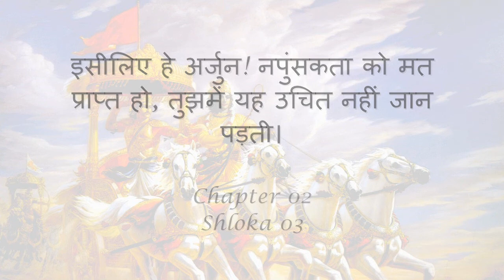Bhagavad Gita: Chapter 02 - Shloka 03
Sanskrit recitation, followed by Hindi translation.

Text:
क्लैब्यं मा स्म गमः पार्थ नैतत्त्वय्युपपद्यते।
क्षुद्रं हृदयदौर्बल्यं त्यक्त्वोत्तिष्ठ परंतप ।।३।।

Translation:
इसीलिए हे अर्जुन! नपुंसकता को मत प्राप्त हो, तुझमें यह उचित नहीं जान पड़ती। हे परंतप! हृदय की तुच्छ दुर्बलता को त्यागकर युद्ध के लिए खड़ा हो जा।

OVERVIEW:
The Bhagavad Gita is a 700-verse scripture that is part of the Hindu epic Mahabharata. This scripture contains a conversation between Pandava prince Arjuna and his guide Lord Krishna on a variety of theological and philosophical issues.
Faced with a fratricidal war, a despondent Arjuna turns to his charioteer Krishna for counsel on the battlefield. Krishna, through the course of the Gita, imparts to Arjuna wisdom, the path to devotion, and the doctrine of selfless action.